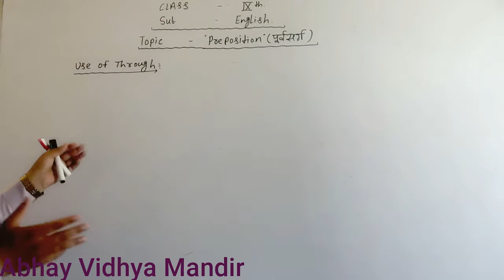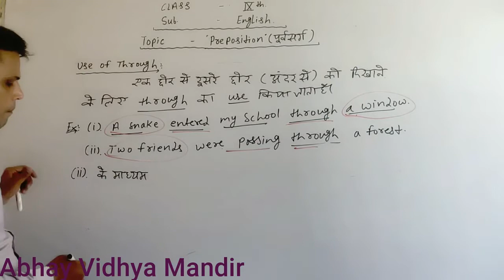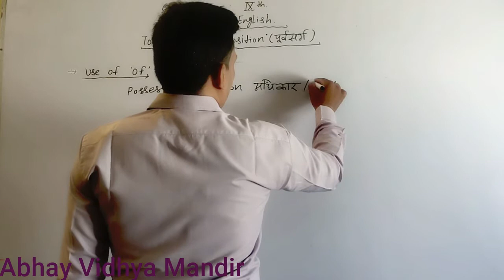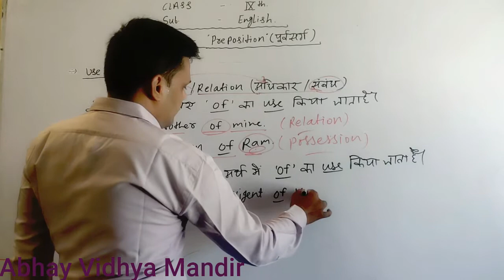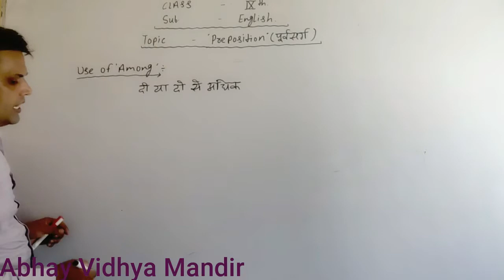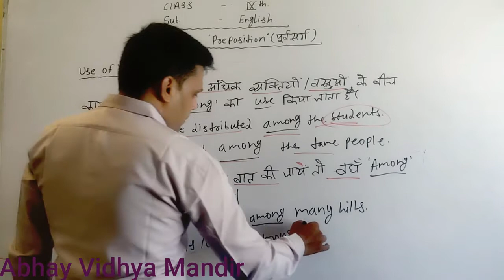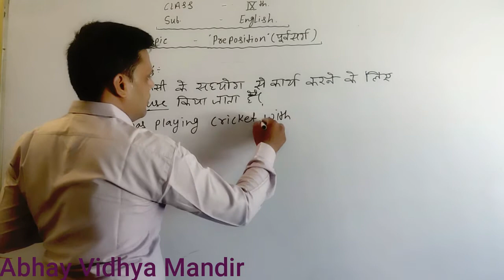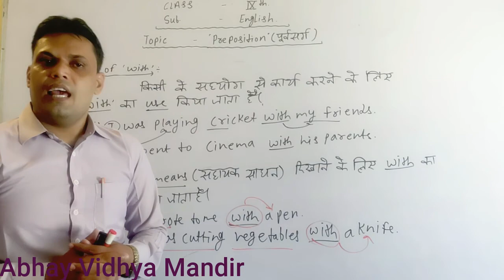class 9, English ,Preposition, Part 3